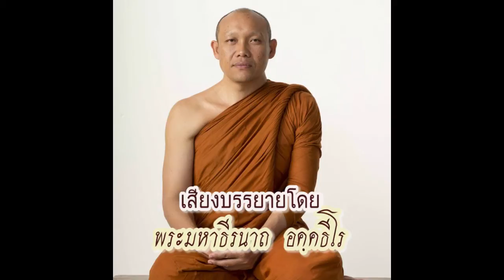คิริมานนทสูตร ตอนที่ ๕-พระมหาธีรนาถ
ธรรมะคีตะ เรื่อง คิริมานนทสูตร ตอนที่ ๕